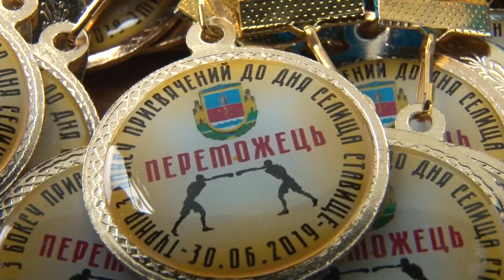БОКС ДО ДНЯ СЕЛИЩА